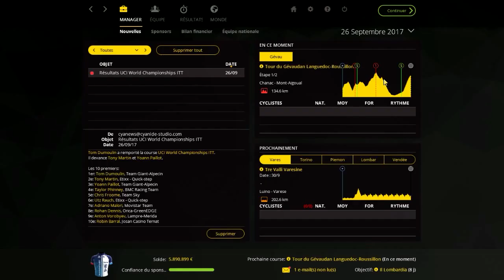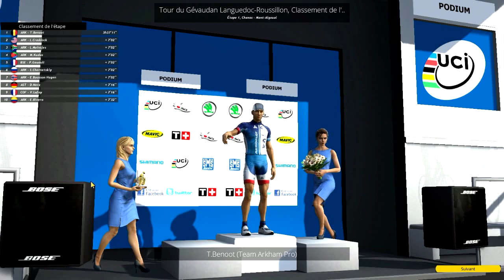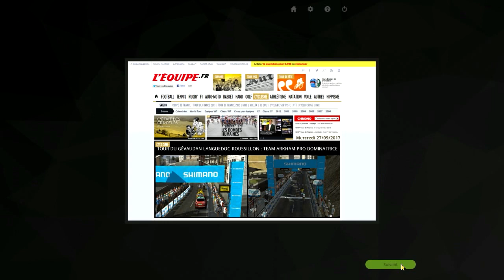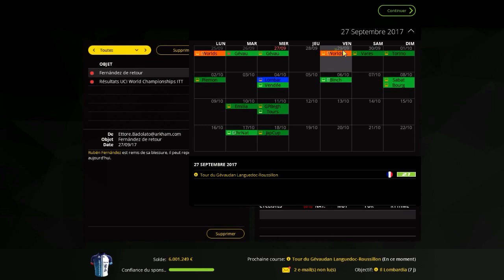PCM 2015 | Carrière suivie | Aeroflot | Ep 80. Tour du Gevaudan.